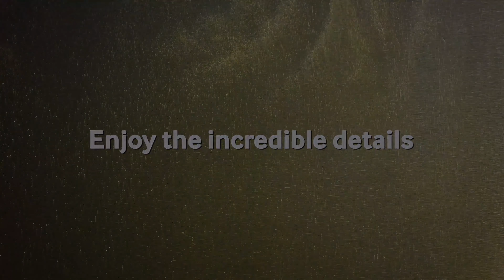samsung 4k demo around the world 4k oled tv 2160p